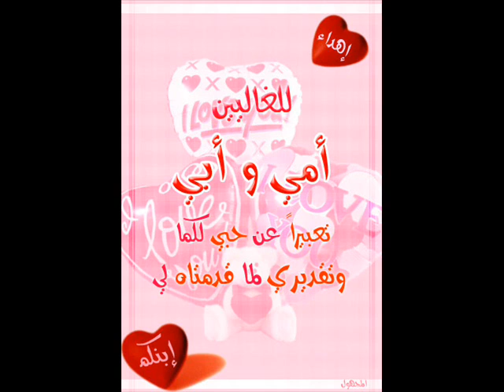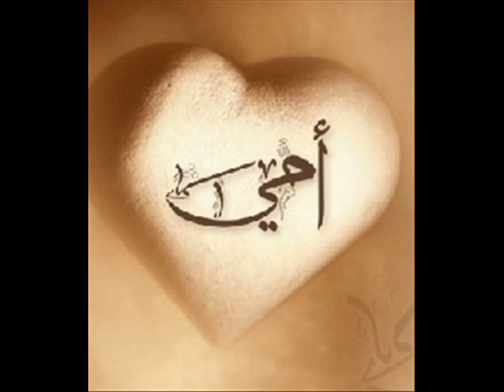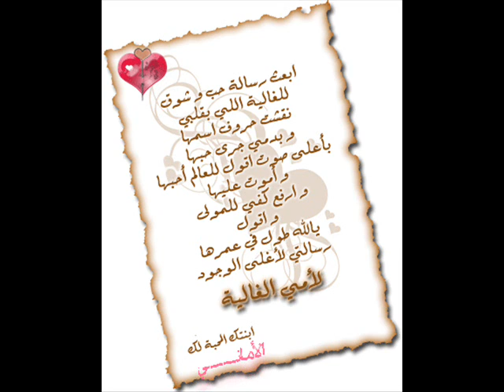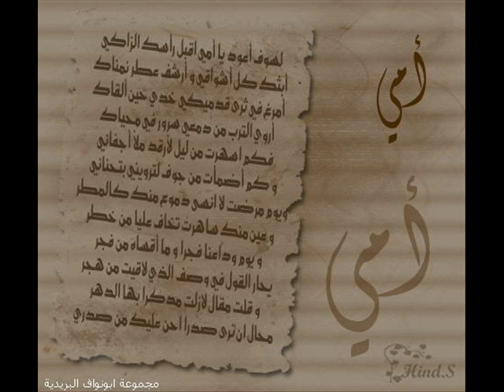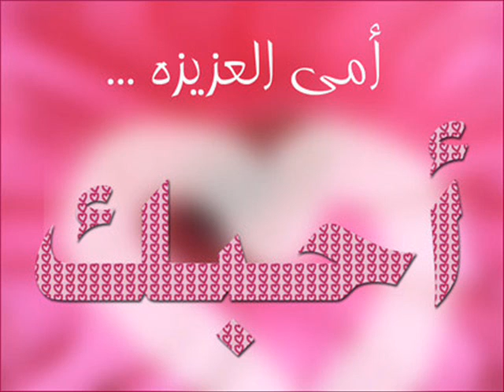أمي العزيزة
هذا الفيديو لكل من غاضب على امه